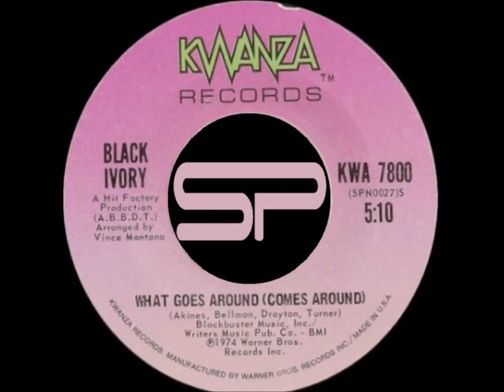DISCO 45t - BLACK IVORY - What Goes Around Comes Around - 1974 Kwanza Records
Tatoo & Jingle On My Upload Are Made To Protect From Illegal Downloads